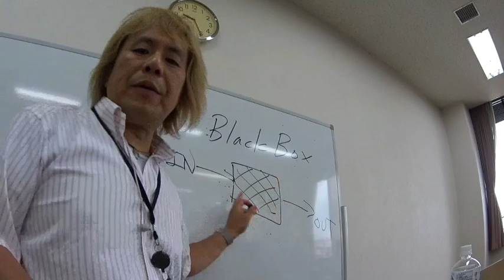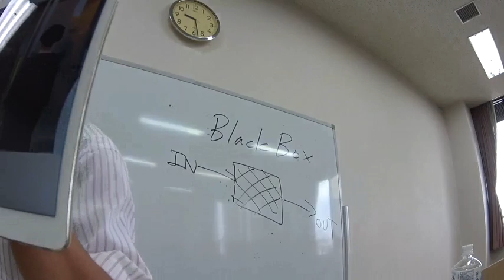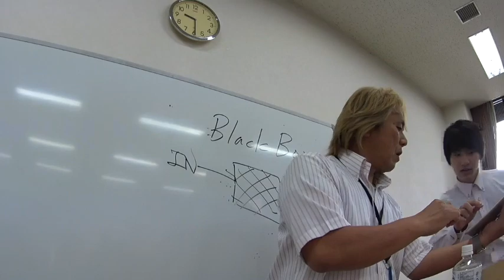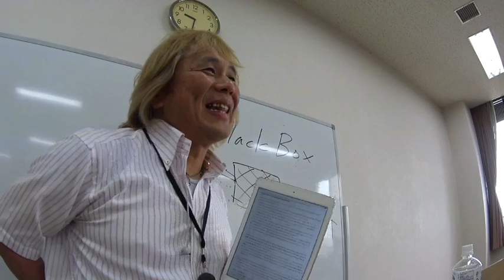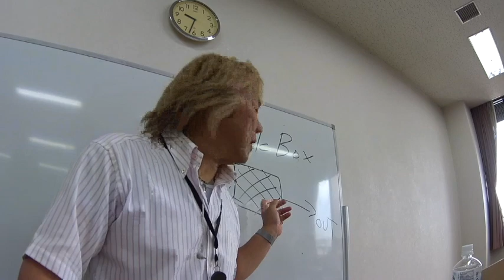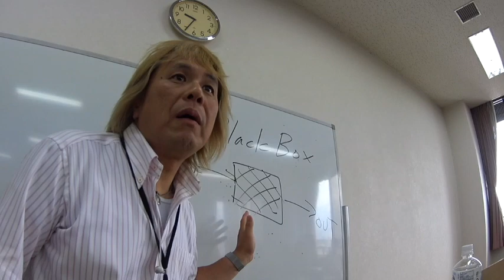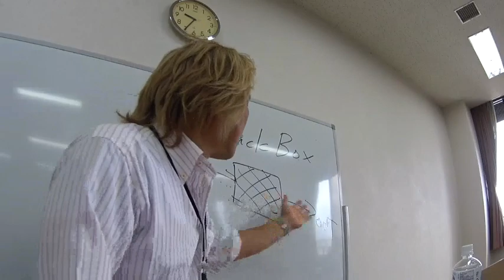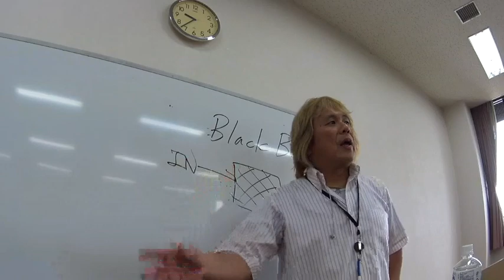BlackBox展とは？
このビデオは COSTCO塾超ジャンケン